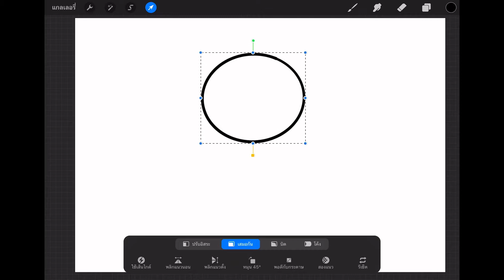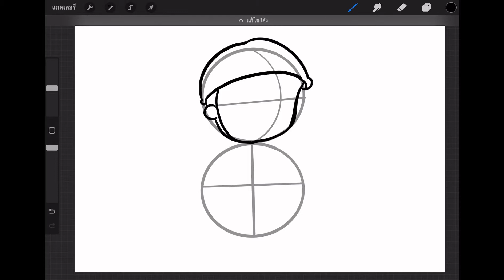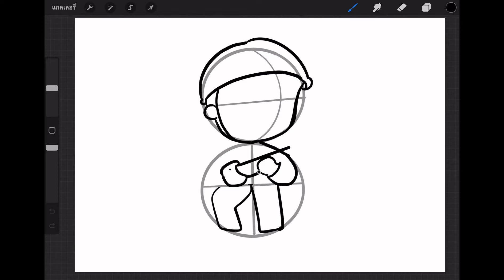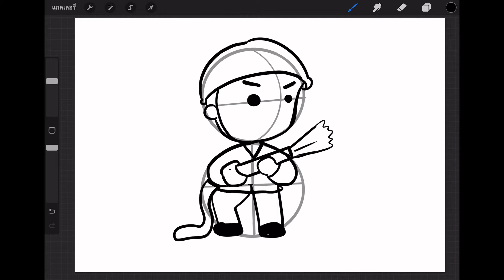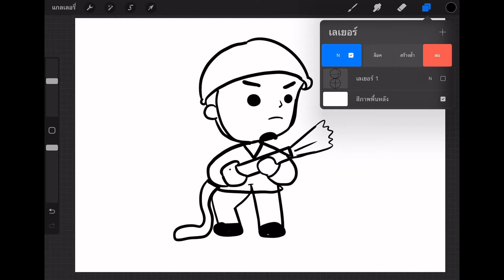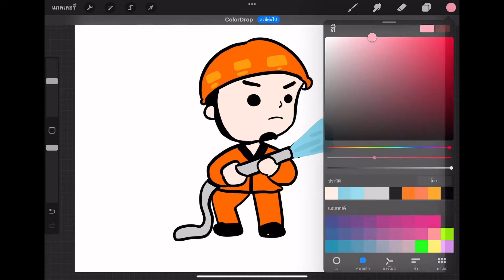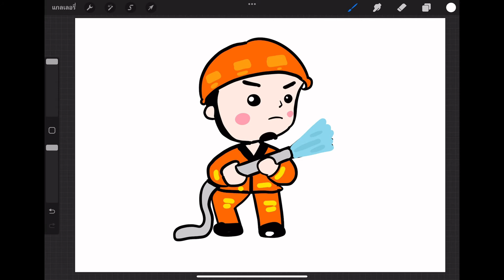Discover How to Draw an Awesome Firefighter Cartoon! วาดรูปนักดับเพลิงการ์ตูน